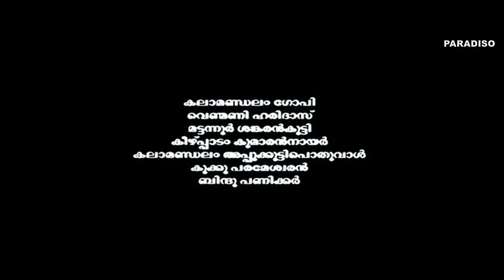Vanaprastham (1999) Trailer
Vanaprastham (1999)
Directed by Shaji N. Karun

Vanaprastham: The Last Dance (French: Vanaprastham: La Dernière Danse) is a 1999 Indo-French psychological drama period film in Malayalam-language that was directed by Shaji N. Karun. It was produced by Pierre Assouline and co-produced by Mohanlal. The screenplay was written by Karun and Raghunath Paleri (who also wrote the dialogues) based on a story by Assouline. It features Mohanlal in the lead role, with Suhasini Maniratnam, Mattannur Sankarankutty Marar, Kalamandalam Gopi, Venmani Haridas, and Kukku Parameshwaram in supporting roles. The film's music was composed by Zakir Hussain.

Set in the 1950s in Travancore, the plot follows a lower-caste Kathakali artist Kunjikuttan (Mohanlal). Subhadra (Suhasini), a member of an aristocratic family sees him perform Arjuna. Lost between reality and fiction she falls in love with the character. Their relationship leads to the birth of a child, who is hidden away by Subhadra from Kunjikuttan for almost a lifetime.

The film premiered at the 1999 Cannes Film Festival on 21 May 1999, where it was selected at the Un Certain Regard section, and was theatrically released in France on 13 October 1999 and in India on 25 December 1999. The film was nominated for the Grand Jury Prize at the American Film Institute's 1999 AFI Fest (Los Angeles International Film Festival). It won the Special Prize of the Jury at the Istanbul International Film Festival and the FIPRESCI prize at the Mumbai International Film Festival. The film won three awards at the 47th National Film Awards—Best Feature Film, Best Actor (Mohanlal), and Best Editing (A. Sreekar Prasad), and six awards at the 1999 Kerala State Film Awards, including Best Director and Best Actor (Mohanlal). In 2014, Vanaprastham was screened retrospective at the 45th International Film Festival of India in the Celebrating Dance in Indian cinema section.

Cast:
Mohanlal as Kunjikuttan
Suhasini Mani Ratnam as Subhadra
Mattannur Sankarankutty Marar as Raman
Kukku Parameswaran as Savithri
Venmani Haridas as Vasu Namboothiri
Kalamandalam Gopi as Kunju Nair
Venmani Vishnu as Pisharadi
Kalamandalam Kesavan as Thirumeni
Bindu Panicker as Bhageerathi
Sindhu Shyam
Arun as Child Kunhikuttan

The film has been nominated for the following awards since its release:

1999 Cannes Film Festival
Competed at the Un Certain Regard section

1999 AFI Fest (United States)
Nominated - Grand Jury Prize - Shaji N. Karun
1999 Istanbul International Film Festival
Won - Special Prize of the Jury - Shaji N. Karun
1999 Mumbai International Film Festival[4]
Won - FIPRESCI prize - Shaji N. Karun
47th National Film Awards[5]
Won - Best Feature Film - Pierre Assouline, Mohanlal
Won - Best Actor - Mohanlal
Won - Best Editing - A. Sreekar Prasad, Joseph Guinvarch
1999 Kerala State Film Awards
Won - Best Director - Shaji N. Karun
Won - Best Editor - A. Sreekar Prasad, Joseph Guinvarch
Won - Best Sound Recordist - Lakshmy Narayana, Bruno Tarrière
Won - Best Processing Lab - Prasad Colour Lab
Won - Best Make-up Artist - M.O.Devasya, Saleem
1999 Filmfare Awards South
Won - Best Actor in Malayalam - Mohanlal
Won - Best Cinematographer – South - Santosh Sivan
Other awards
Won - Kerala Film Critics Association Awards for Best Actor - Mohanlal
Won - Mathrubhumi Film Award for Best Actor - Mohanlal